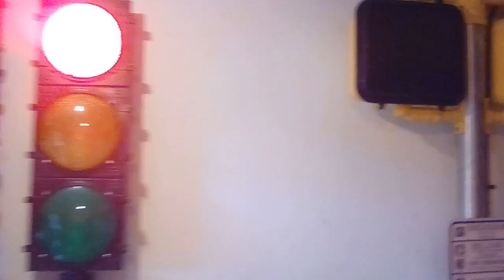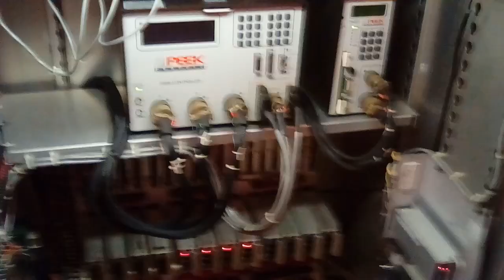All red flash